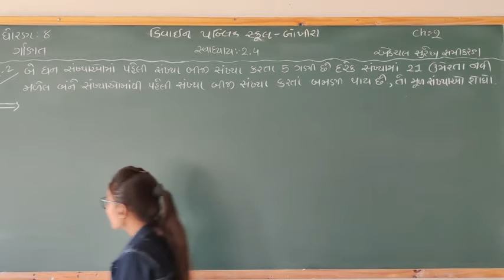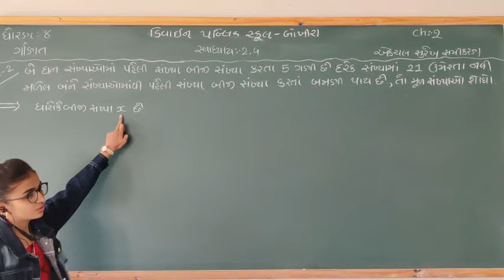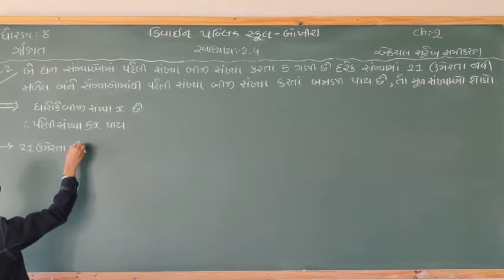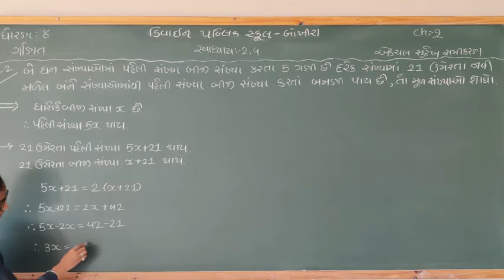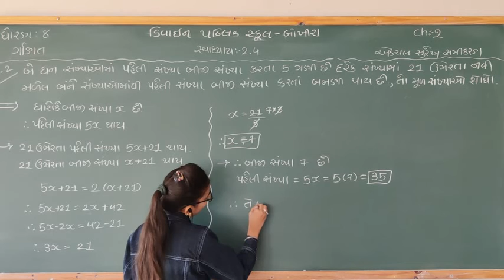Std 8 maths ch-2 એકચલ સુરેખ સમીકરણ સ્વાધ્યાય -2.4 પ્રશ્ન :- 2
Std 8
 maths
ch-2 એકચલ સુરેખ સમીકરણ
સ્વાધ્યાય -2.4
પ્રશ્ન :- 2